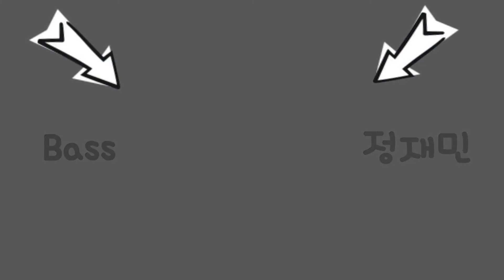[TAB] BE'O (비오) - LOVE me [베이스 커버 타브악보 Bass Cover]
안녕하세요

이번에는 비오의 노래를 준비해 봤습니다

매주 평균 한 개 이상의 영상이 올라갑니다
가장 최근 영상의 타브 악보는 pdf파일을 무료로 블로그에 업로드합니다
(유료 전환 예정)

이쪽에 올려놨습니다

개인 레슨도 진행하고 있습니다
궁금하신 점 있으시면
이쪽으로 오셔서 확인해주세요~